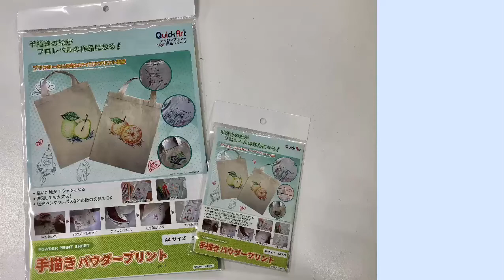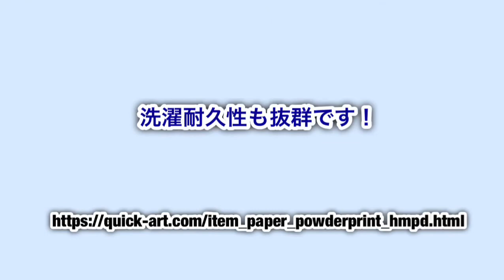世界に一枚の令和T作ってみた〜手描きパウダープリント〜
手描きパウダープリントシート

細かい作り方動画多数。
上手く作れないなどの疑問を解決できるメリットがあります。

クイックアート、アイロンプリント、アイロンプリント用紙、

手描きアイロンプリントができるシート。プリンターのいらないアイロンプリント。
NHKで放送のおはよう日本「まちかど情報室」でもパウダープリントシートが紹介されました。

手描きで描いた絵がTシャツなどにプリントできます。昇華インクサインペンや市販の蛍光ペン、クレパスなど使用できる文具の種類も豊富です。絵を描いてパウダーをかけて、アイロンで圧着するだけの簡単STEPでオリジナルのグッズの出来上がり！洗濯耐久性も抜群です。

動画では令和Tシャツ(菅官房長官ver)に挑戦しています。

手描きパウダープリントに使えるペン

弊社で使用が確認できたペンです。
●クイックアート　昇華インクサインペン
●クイックアート　昇華インククレヨン（昇華転写水性クレヨン）
●パウダープリント用ジェルペン
●Pentel FITLINE
●ZEBRA 蛍光OPTEX 1 EZ オプテックス　イージー
●DAISO　ダブル蛍光ペン　TWIN
●DAISO　Postila　ポスティラ　ポスターカラーマーカー（乾く前にパウダーを付けてください）
●Kuretake 筆携！サインペン
●ZEBRA　SARASA　ジェルインクボールペン
●ZEBRA　蛍光ペンSPARKY-1
●クレパス
クレパスは（株）サクラクレパスの登録商標です。